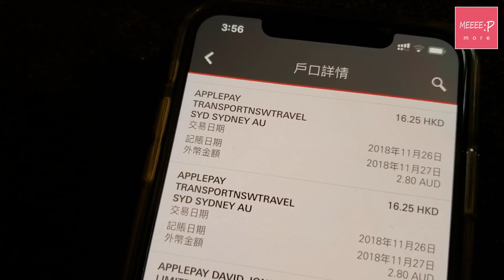Apple Pay坐車不是夢！ 0.4秒拍卡不下八達通！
香港我哋成日都話八達通壟斷咗交通支付市場，不過來到悉尼呢到，佢哋嘅輕軌唔單只可以用佢哋當地嘅交通卡，原來連 Visa、Master同埋AE，包括你嘅Apple Pay同埋 Android Pay都一樣可以嘟到架！

悉尼嘅輕軌系統同香港嘅輕鐵類似，同樣都係開放式月台，要在站入面自行去呢啲「拍卡處」拍卡入站同埋出站。唔同嘅，就係除咗可以用佢哋當地嘅交通卡之外，亦都好歡迎大家使用有NFC功能嘅信用卡同埋手機俾錢，就算好似我呢類遊客，都唔駛買交通卡，一樣可以週圍去！

睇下我嘅手機錢包紀錄先。同平時買嘢唔同，只係顯示咗個站名，在拍攝之後兩日左右亦在網上睇到呢個文易，相信用咗離線，亦即係事後收錢嘅拍卡技術，所以相比我哋用開嘅八達通，都唔覺得慢… 唔知現在先開始招標引入信用卡入閘嘅港鐵，又幾時先用得呢？

搭完車拍多一下就可以出站，就算你無當地嘅交通卡呢，都唔駛逐張單程票去買，方便好多！

麥卓華